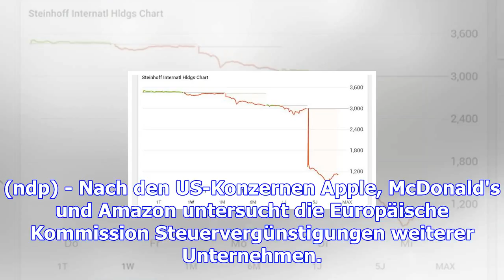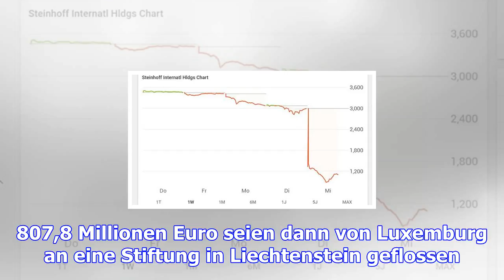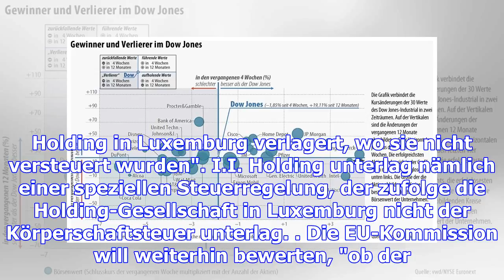Möbelkette ikea:: brüssel nimmt steuertricks ins visier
(ndp) - Nach den US-Konzernen Apple, McDonald's und Amazon untersucht die Europäische Kommission Ste...